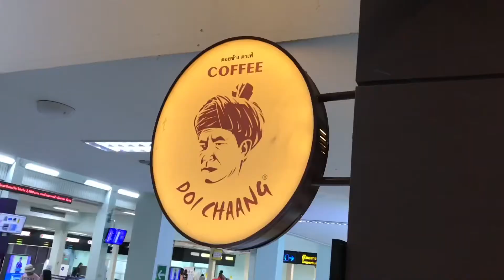กาแฟดอยช้าง สนามบินหาดใหญ่ นั่งสบาย แนะนำอเมริกาโน่เย็น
อาทิตย์ 28 ตุลาคม 2561